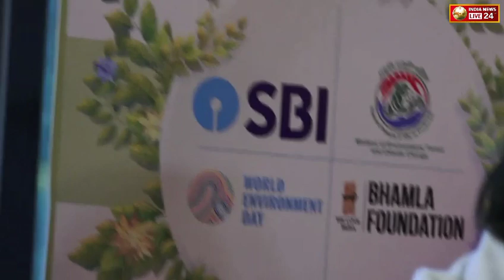Dia Mirza & Asif Bhamla At Press Conference For Musical Campaign Of BeatAirPollution